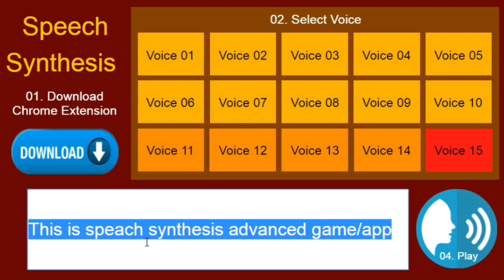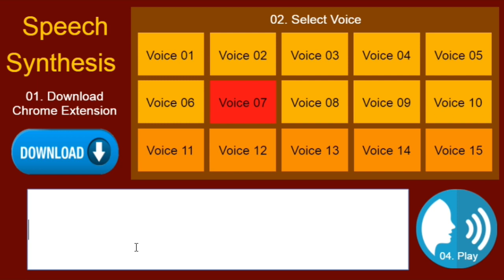Speech Synthesis - Text to Speech Template Download - Construct 2/3